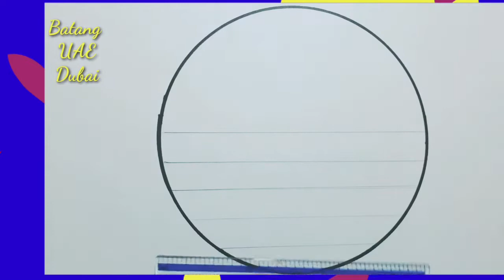♥️How to draw a couple birds showing their love to each other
Title = Brooklyn and the bridge
Genre = Hip Hop and rock
Mood = Dark